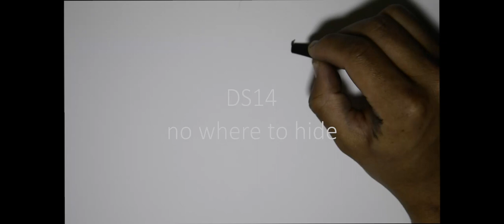DS14 | Charcoal Portraits | Episode 2- "No where to hide"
A mix of synth-wave, charcoal portraiture, and deep thoughts.